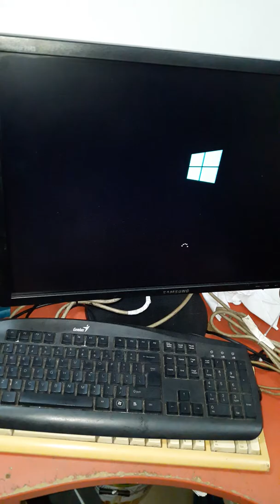Hp prodesk 400 hang on startup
20180906
Từ lúc bấm nút tới lúc vào win hơn 4 phút -.-